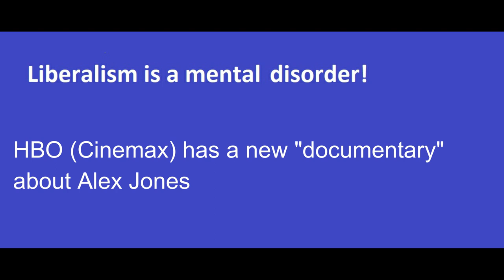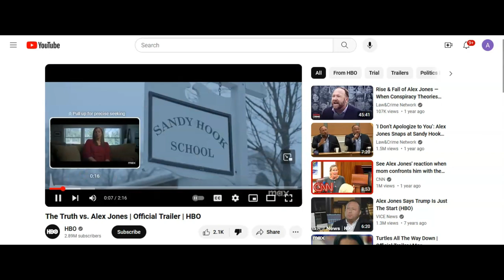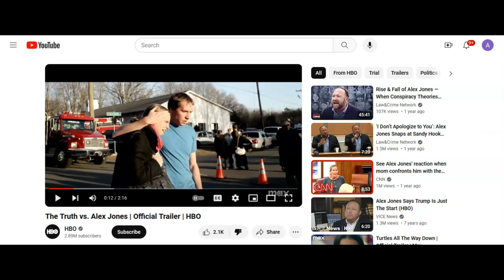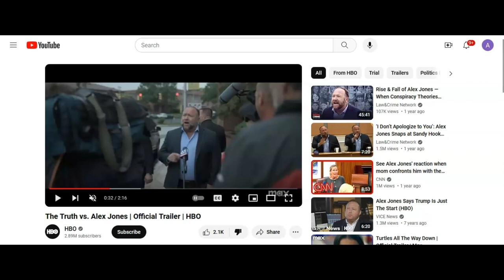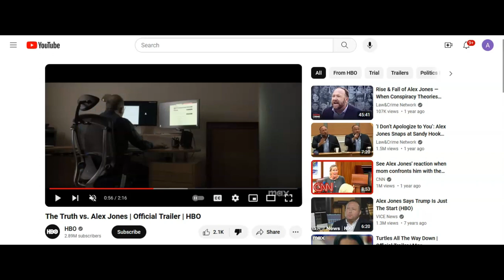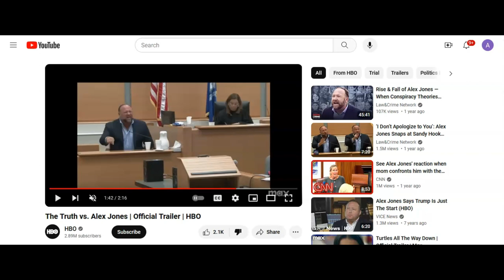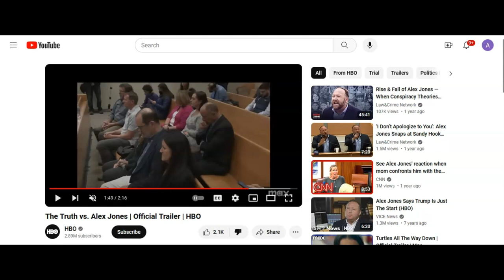HBO's defamatory hit piece on Alex Jones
HBO  does a defamatory hit piece on journalist Alex Jones.  Featured is their trailer. This is my response. Video category: Liberalism is a mental  disorder